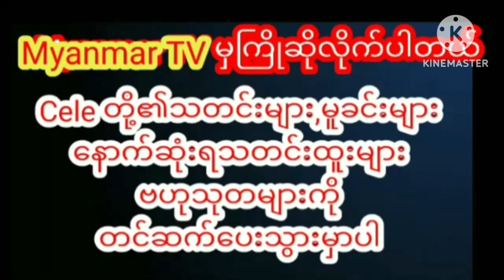ဟိုတယ်မှာဘဲနဲ့ဖောင်းဒိုင်းနေကြတဲ့အေးမြတ်သူရဲ့hdvideo#myanmarcelenews celebrity သတင်း cele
ဟိုတယ်မှာဘဲနဲ့ဖောင်းဒိုင်းနေကြတဲ့အေးမြတ်သူရဲ့hdvideomyanmar